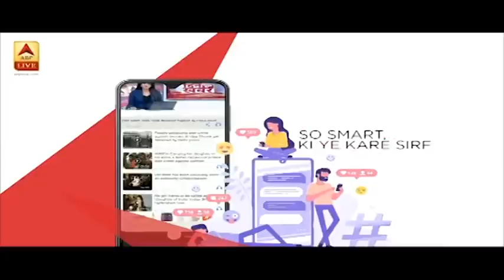Gurugram: 9 Corona पॉजिटिव केस मिलने के बाद 4 दिन के लिए सब्जी मंडी बंद | ABP News Hindi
Gurugram की एक सब्जी मंडी Corona हॉटस्पॉट बन गयी है. इस मंडी से जुड़े अब तक 9 मामले सामने आ चुके हैं जिसके बाद इसे 4 दिन के लिए बंद कर दिया गया है. इसके अलावा सब्जी मंडी से जुड़े 72 लोगों की Corona रिपोर्ट आना अभी बाकि है.